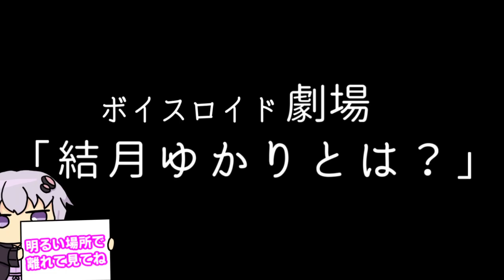【ゆかり先生劇場】ショートコント『結月ゆかりとは？』（VOICEROID劇場）